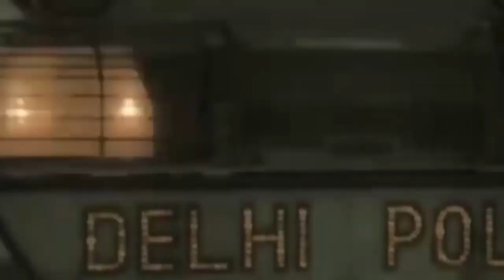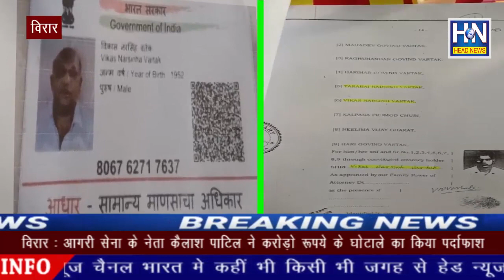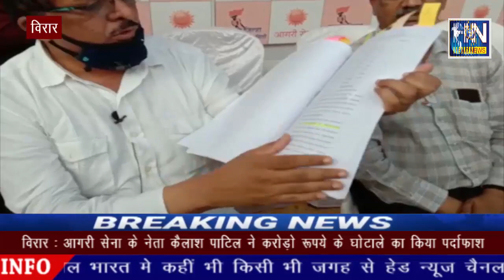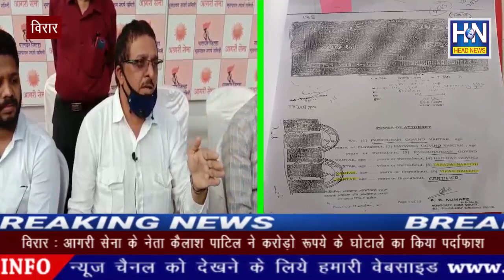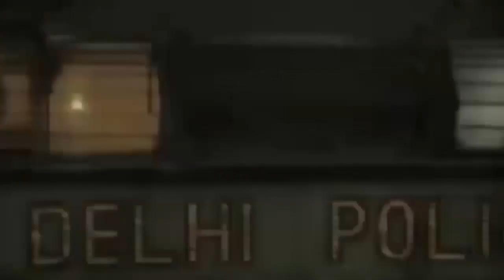विरार : आगरी सेना के नेता कैलाश पाटिल ने करोड़ों रुपए के घोटाले का किया पर्दाफाश ।